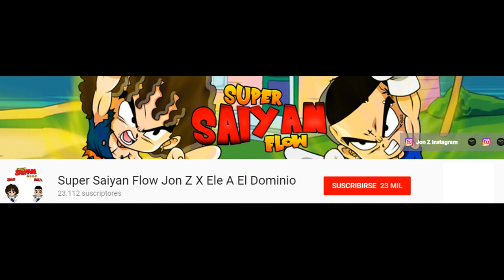EL ALBÚM MUSICAL TRAP DEDICADO A DRAGON BALL "SUPER SAYAN FLOW"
EL ALBÚM MUSICAL TRAP DE DRAGON BALL,DRAGON BALL Z , DRAGON BALL GT SE ESTRENARÁ EL 2018
LOS CANTANTES PUERTORIQUEÑOS ELE A EL DOMINIO y JON Z dedicarán un albúm musical del género Trap al famoso anime japonés que conquistó, conquista y conquistará a muchas generaciones  ; un albúm musical que sin dudas dará mucho que hablar y quedará marcado en la historia de la industria musical a nivel mundial
EL TRAP DE GOKU 2018
DESCARGAR TODOS LOS TEMAS DEL ALBÚM MUSICAL TRAP SUPER SAYAN FLOW:
DESCARGAR JON Z x Ele A El Dominio - SIN P.. NO HAY PARAISO
DESCARGAR JON Z x Ele A El Dominio - SI NO HAY